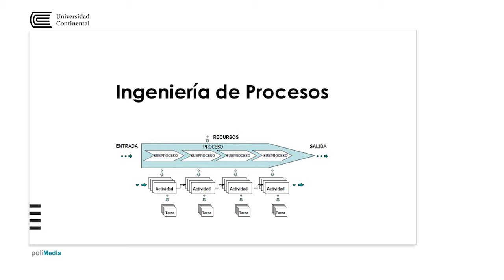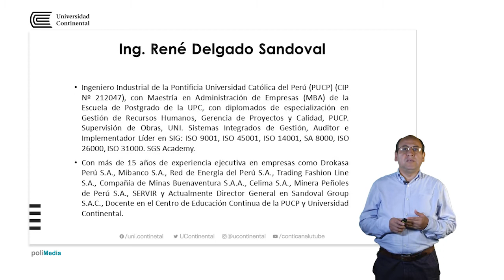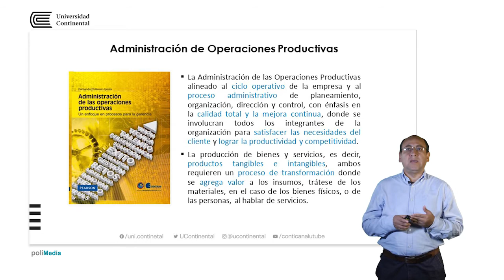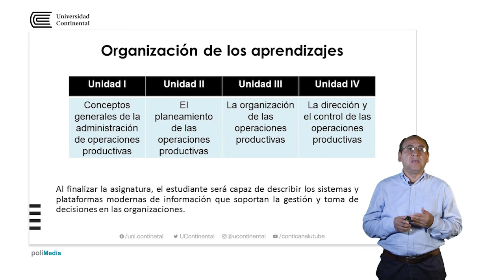Presentación de la asignatura: Ingeniería de Procesos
René Delgado Sandoval docente de la asignatura.